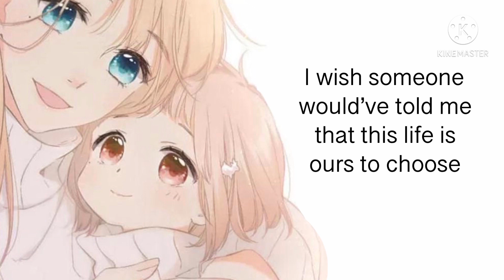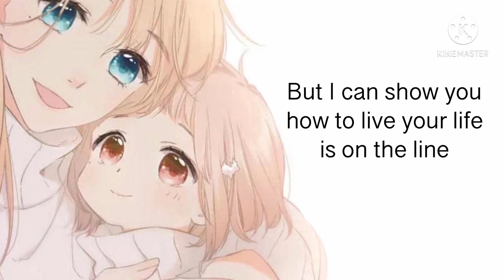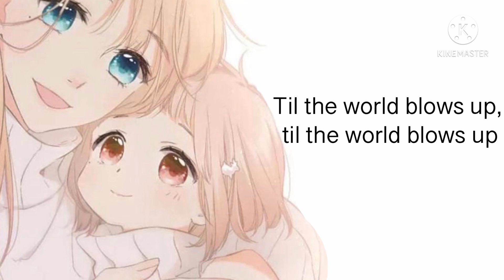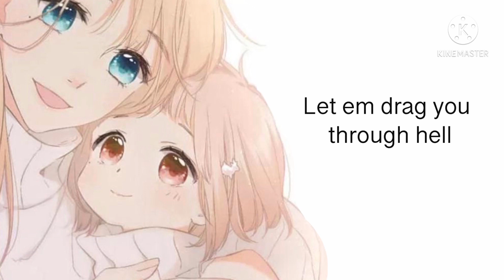Nightcore - All I know so far (Lyrics) // P!nk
Lyrics:
I haven’t always been this way
I wasn’t born a renegade
I felt alone still feel afraid
I stumble through it anyway

I wish someone would’ve told me that this life is ours to choose
No one’s handing you the keys or a book with all the rules
The little that I know I’ll tell to you
When they dress you up in lies and you’re left naked with the truth

You throw your head back
And you spit in the wind
Let the walls crack
Cause it lets the light in
Let ‘em drag you through hell
They can’t tell you to change who you are (That’s all I know so far)
And when the storms out
You run in the rain
Put your sword down
Dive right into the pain
Stay unfiltered and loud
You be proud of that skin full of scars
That’s all I know so far

That’s all I know, that’s all I know so far

You might give yourself away
Pay full price for each mistake
But when the candy coating hides the razor blade
You can cut yourself loose and use that rage

I wish someone would’ve told me that this darkness comes and goes People will pretend but baby girl nobody knows
And even I can’t teach you how to fly
But I can show you how to live like your life is on the line

I will be with you ‘til the world blows up, yes
Up and down and through ‘til the world blows up, yeah
When it’s right or it’s all fucked up
Til the world blows up, til the world blows up
And we will be enough
And until the world blows up

Just throw your head back
And spit in the wind
They can’t tell you to change who you are

I will be with you ‘til the world blows up

The Music and Image in this video is not mine, I made this only for Entertainment purposes and if you have any issue on this video please contact me in the comments and I'll remove it immediately.